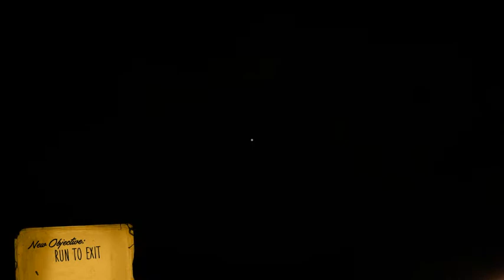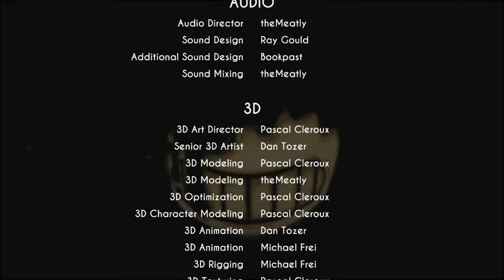bendy and ink machine 1CAST 1 (nikdy jsem se tak nelek)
Bendy and The Ink Machine Chapter 1 ( dalsi nejsou btw )
Krátký Gameplay bez komentování